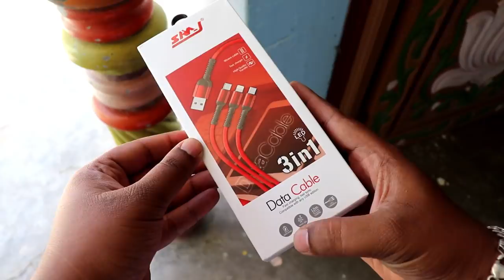இழுத்தால் அறுக்காது Best 3 in 1 Rugged Data Cable Unboxing in Tamil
In this video we are going to unbox best and budget 3 in 1 data cable for all Smartphones. Hope you like this video.

𝐌𝐮𝐬𝐭 𝐖𝐚𝐭𝐜𝐡 👇 👇 👇
இருந்தால் போதும் இனி கவலை வேண்டாம்